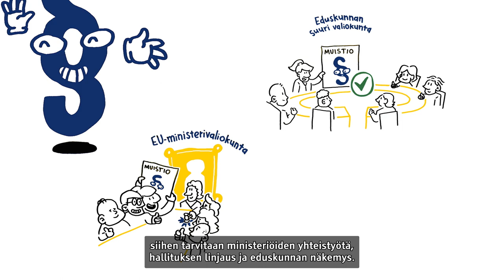Kuinka minusta tuli EU-laki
EU-lakien syntyhistoria on usein monivaiheinen. Mitä vaaditaan, jotta ratkaisua vaativasta ongelmasta päästään koko Euroopan laajuisiin toimenpiteisiin ja uuden EU-lain syntyyn?

Suomen päätöksentekojärjestelmä EU-asioissa on poikkeuksellinen: siihen tarvitaan ministeriöiden yhteistyötä, hallituksen linjaus ja eduskunnan näkemys.

Katso Eurooppatiedotuksen Tussitaikureiden kanssa yhteistyössä tehdyltä videolta, miten EU-laki syntyy.

Video: Tussitaikurit Oy